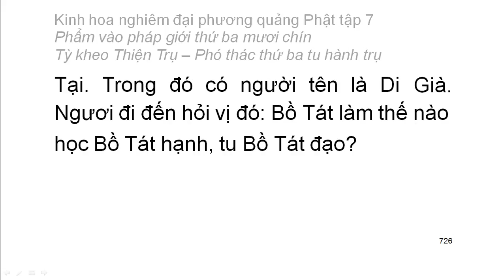Tập 7: Kinh hoa nghiêm: Phẩm vào pháp giới thứ 39 - chữ to dễ xem rất hay (51)